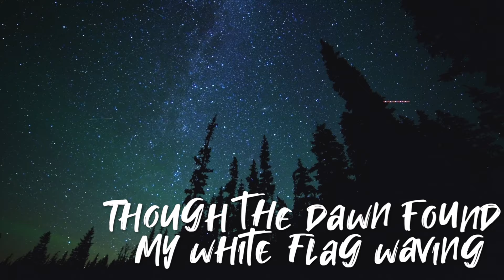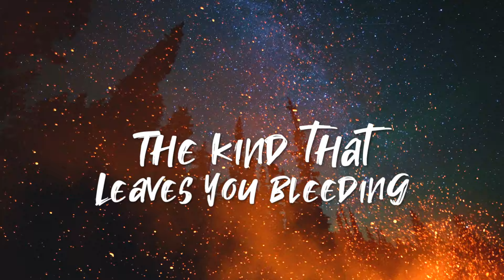"Cannonball" - Wood Box Heroes [OFFICIAL LYRIC VIDEO]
Barry Bales | upright bass, vocals
Jenee Fleenor | fiddle, vocals
Josh Martin | guitar, vocals
Matt Menefee | banjo
Seth Taylor | mandolin, vocals

Produced by Wood Box Heroes
Recorded by Brandon Bell at Sound Emporium; Nashville, TN
Mixed by Brandon Bell
Mastered by Eric Conn at Independent Mastering; Nashville, TN

"Cannonball"
Barry Bales & Chris Stapleton

Heard the rumble in the distance
Felt it all around me
Said a prayer with eyes wide open
When it finally found me

Oh, the night sky was a’dancing
With the ashes and the cinders
Though the dawn found my white flag waiving
There was no surrender

Sometimes love is an unexpected treason
That kinda leaves you bleedin’ when it falls
Cannonball

Through the screams and bullets flying
Tears fell like tin soldiers
Then the air fell deathly quiet
And the fighting was over

Cannonball
Cannonball

Images and video clips provided by Adobe Stock.
WooBoxHeroes.com